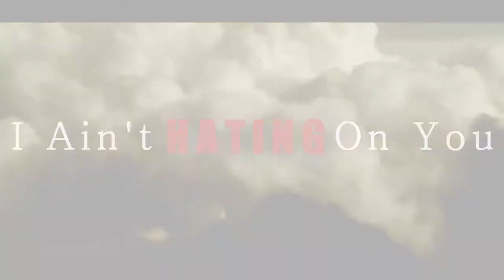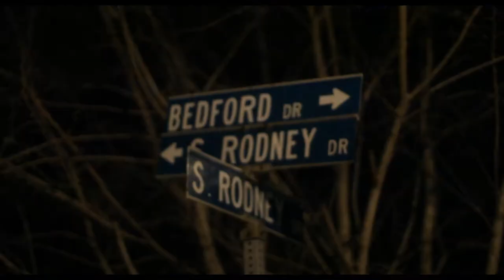I AINT HATIN ON YOU (OFFICIAL VIDEO)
NEW VIDEO FROM CROOKS FT. FIGARO

DIRECTED BY
VELIMAGES